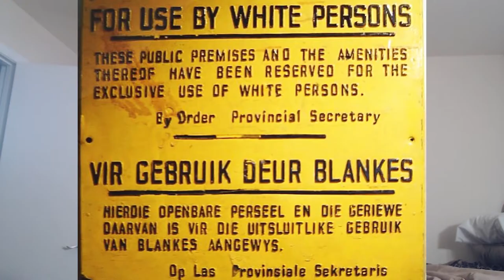Black History Month Tribute | Mr. Arthur Ashe